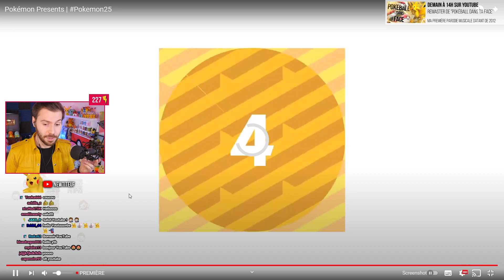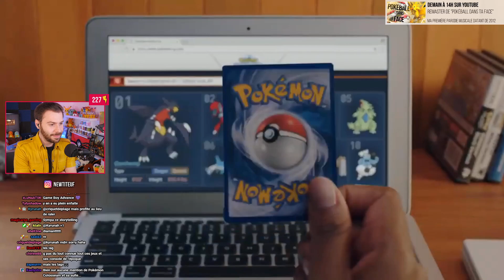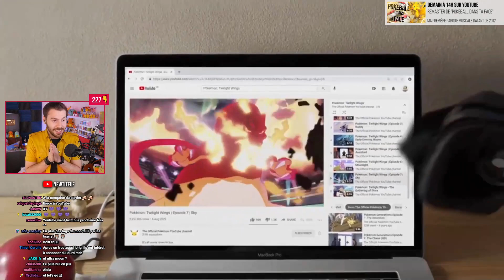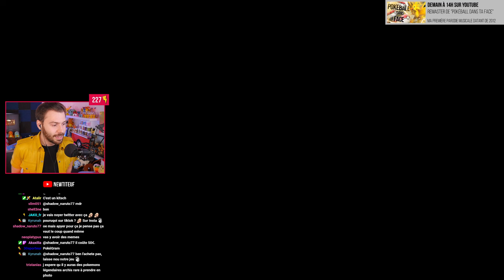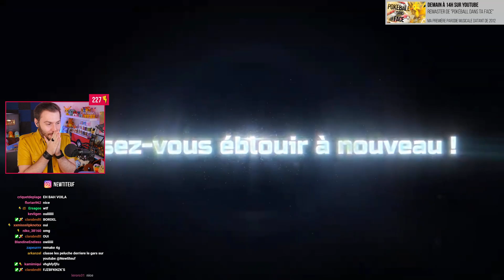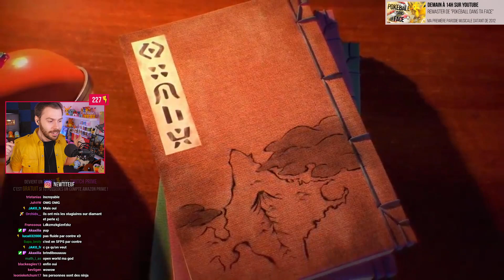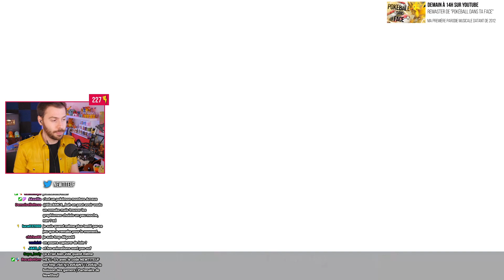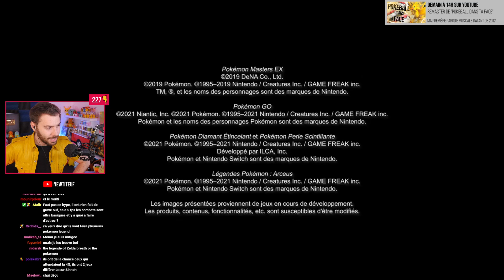REACTION AUX ANNONCES DE LEGENDES POKEMON ARCEUS & POKEMON DIAMANT ETINCELANT PERLE SCINTILLANTE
Réaction au Pokémon Presents d'annonce de Pokémon Dimant Etincelant et Pokémon Perle Scintillante ainsi que de Légendes Pokémon : Arceus, les prochains jeux Nintendo Switch.

● BONS PLANS ●

-5% chez LEVLUP, la boisson des gamers !